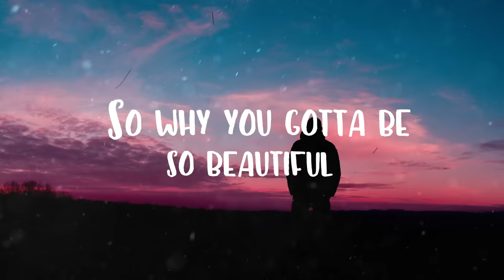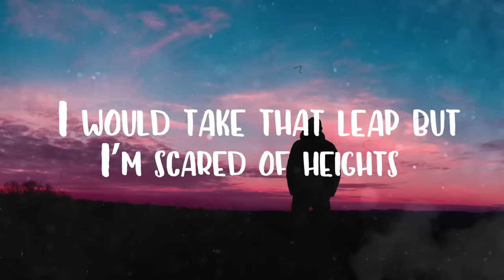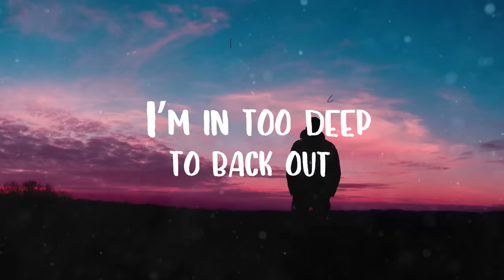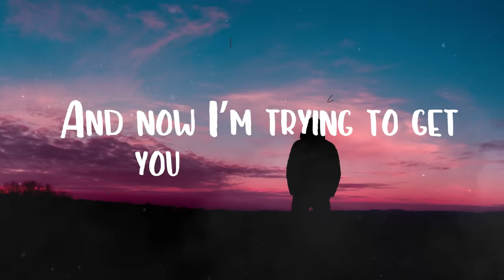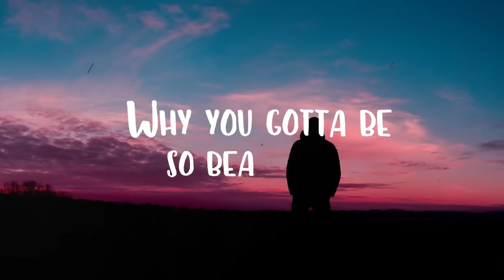MOTi & JETFIRE - Beautiful (ft. Lovespeake) Lyric Video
MOTi & JETFIRE - Beautiful (ft. Lovespeake)